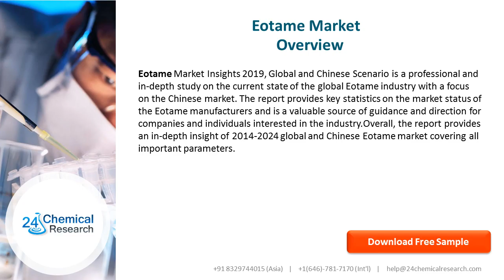Eotame CAS 165450 17 9 Market 2019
Eotame Market Insights 2019, Global and Chinese Scenario is a professional and in-depth study on the current state of the global Eotame industry with a focus on the Chinese market.